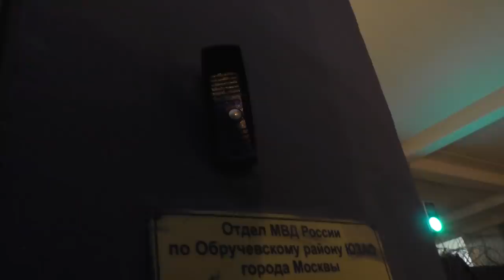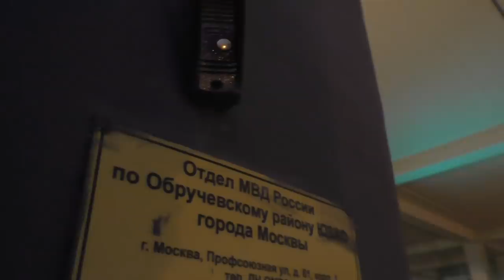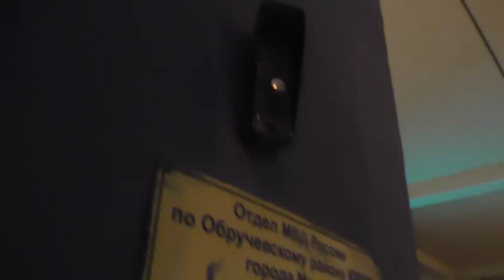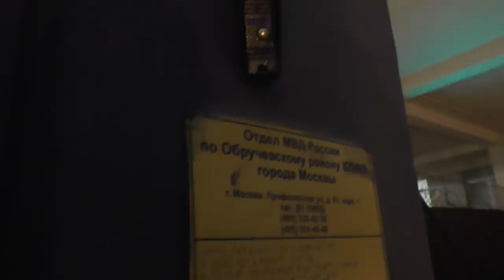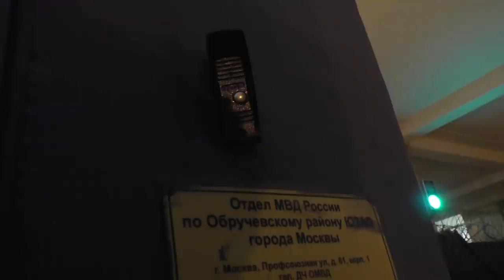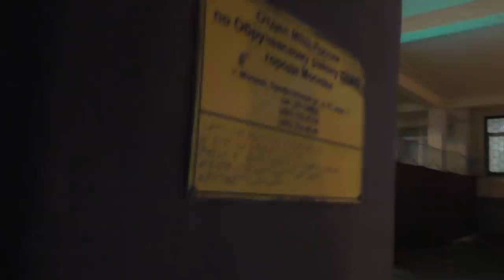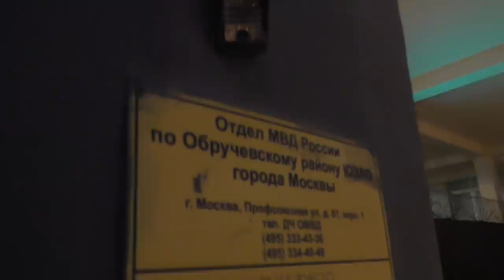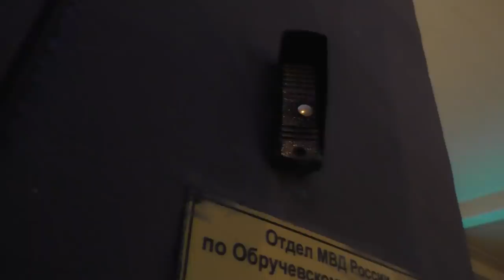ИНВАЛИДА ОБМАНОМ ВЫГНАЛИ ИЗ КВАРТИРЫ ! ПОМОЖЕТ ЛИ ПОЛИЦИЯ ВОССТАНОВИТЬ СПРАВЕДЛИВОСТЬ ?